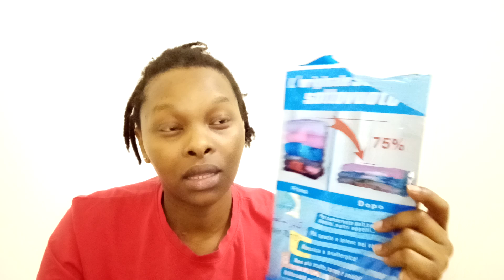PARK WITH ME PART 2//Finally I'm done packing.